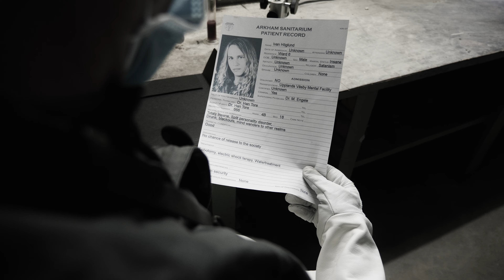Pretty Wild - Meant for trouble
Meant For Trouble by Pretty Wild from their third album Interstate 13.
Releasedate May 31st 2019.

Music and lyrics: Axl Ludwig & Ivan Höglund
Produced and mixed by: Ivan Höglund
Mastered by: Ivan Höglund
Video shot and edited by: Marcus Nyman
Musicvideo director: Kim Chevélle
Album Cover & Sleeveart: Felicia Püshl & Kim Chevélle

Amazon music

Line-up:
Ivan Ivve Höglund - Vox
Kim Chevélle - Bass
Johnny Benson - Drums
Axl Ludwig - Guitar

Special thanks: Marcus Nyman, Kinne, Peter Björklund & Richard Sjöstedt